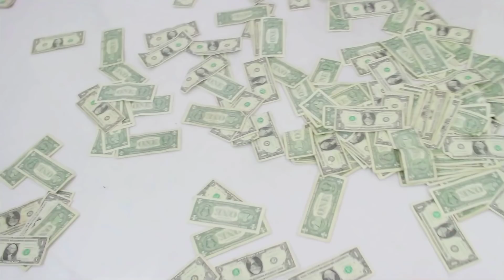DoughBoi Beats Ft MoeTown "90s" (WeRollin Exclusive - Official Music Video)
Watch The Official Video for "90s" by DoughBoi Beats

Dir. SilentRiotDell

Available on all

We Rollin Records ©